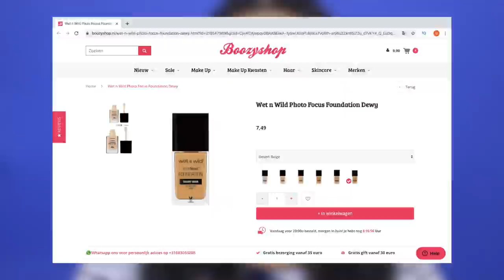WET N WILD €8 DEWY FOUNDATION TESTEN !!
Vandaag test ik een nieuwe betaalbare foundation van WetnWild! Enjoy :)